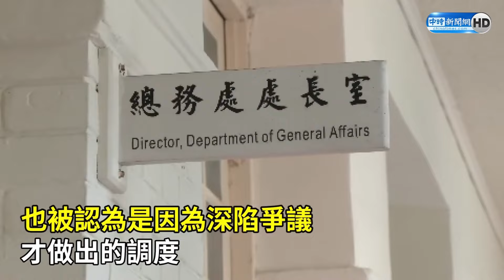【全程字幕】韓國瑜震怒！整頓立院「總務處長遭拔官」 徐巧芯揭「這爭議」：匪夷所思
00:00 韓國瑜震怒！整頓立院「總務處長遭拔官」　徐巧芯揭「這爭議」：匪夷所思
01:30 韓國瑜針對總務處長拔官事件的回應